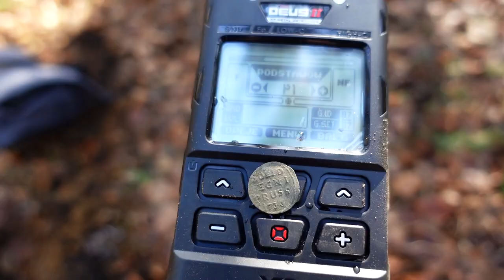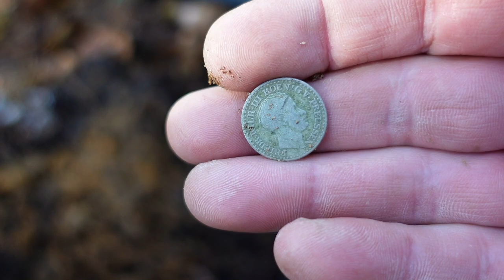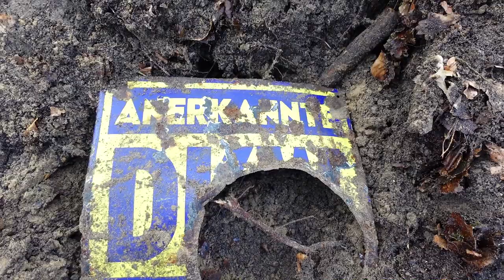Wykrywacz metali XP Deus 1 kontra XP Deus 2. Skarby z poniemieckiego śmietnika